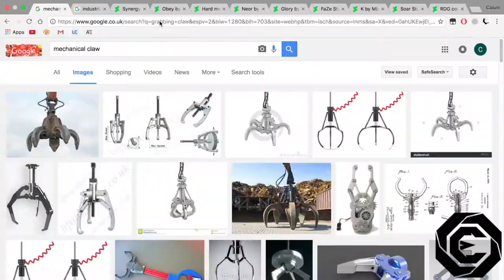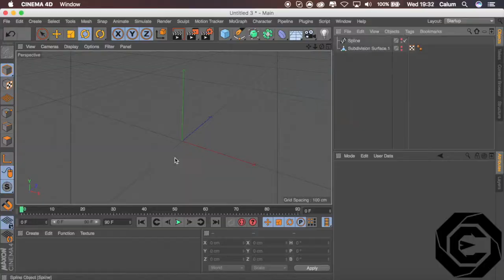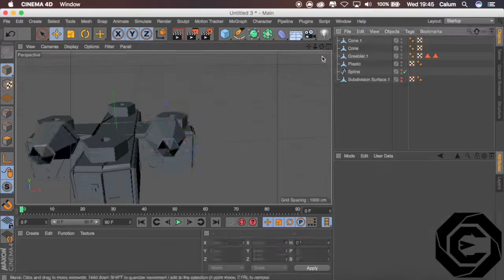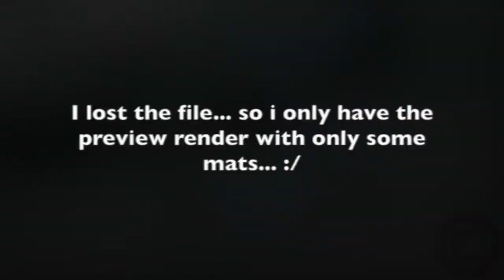Wallpapaer // V ray // Sci fi // Nice :D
open
me
pls

Hey, hope you enjoyed :DD

☞    WANT A BANNER??    ☜

Not actually doing free banners rn, but i am getting a shop soon so you can get one if you pay :D